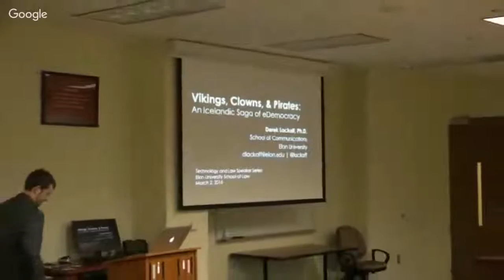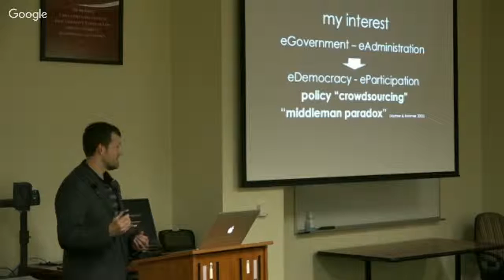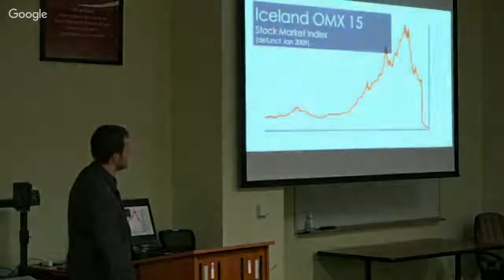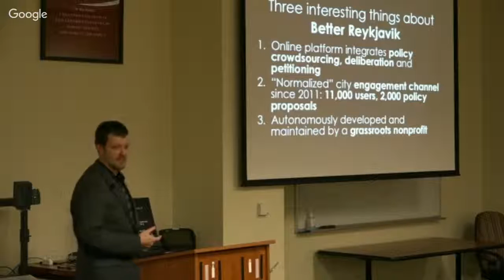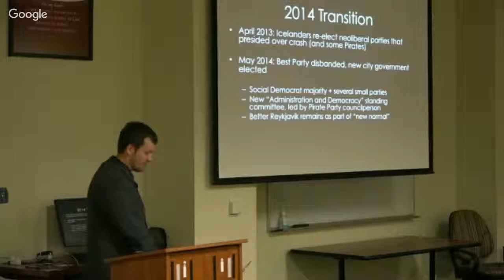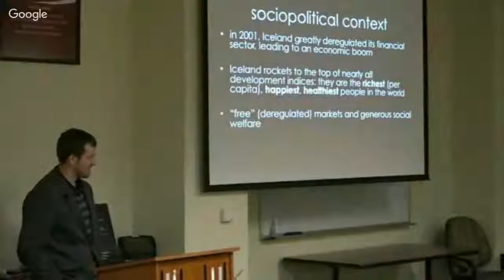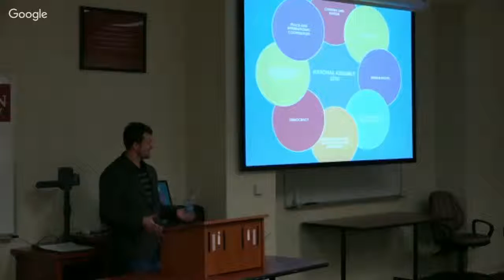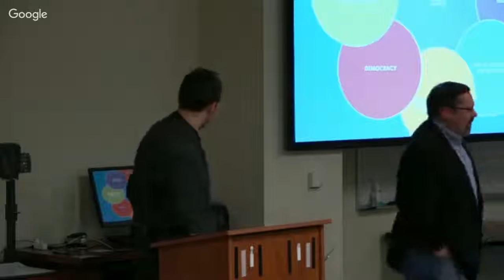Technology & Law Speaker Series | Derek Lackaff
Derek’s talk is entitled Vikings, Clowns, & Pirates: An Icelandic Saga of eDemocracy: In 2008, the Icelandic economy underwent a complete meltdown, generally viewed as the first nation-state casualty of the global financial crisis. In the following years, the economic crisis evolved into a political and cultural crisis, opening the door for radical new political initiatives. Voters in Reykjavik ejected the political establishment from the city council, giving a mandate to a cross-dressing “anarcho-surrealist” comedian and his punk-rocker friends. Their party, the “Best Party,” introduced an online platform to partially crowdsource the city council’s deliberative process. A new national constitution was drafted — not by cloistered legal scholars, but by an elected committee that solicited input from the public on Facebook. A newly-formed Pirate Party gained three seats in Parliament on a platform of direct democracy, freedom of information, and copyright reform, making Iceland is the first county to elect Pirates to a national parliament. Recent polls show the Pirates on track to become Iceland's biggest party in the next parliamentary election. The talk will focus on the Better Reykjavik project, a municipal ePetition initiative to crowdsource city policy.